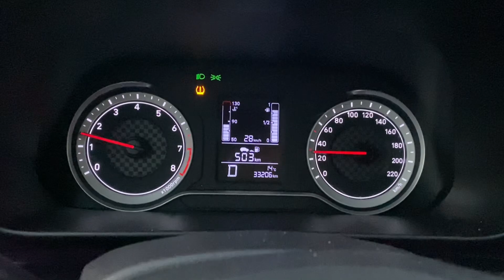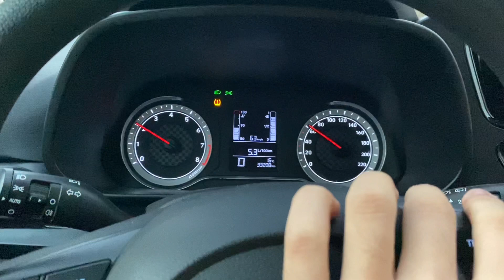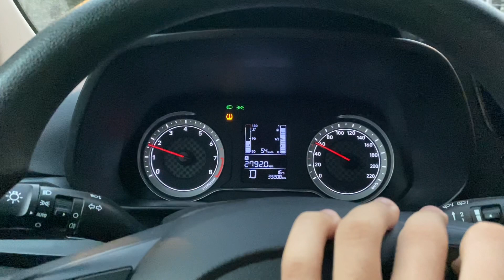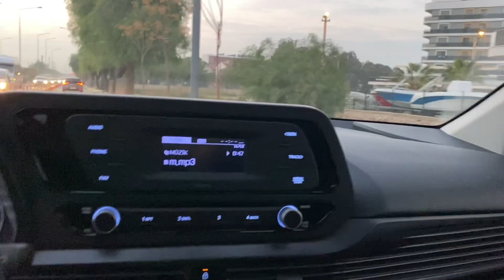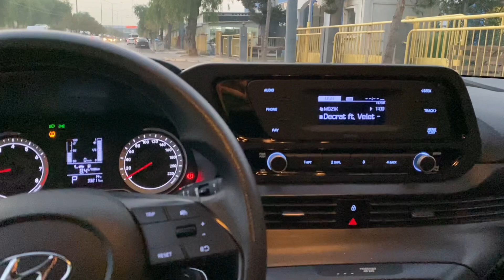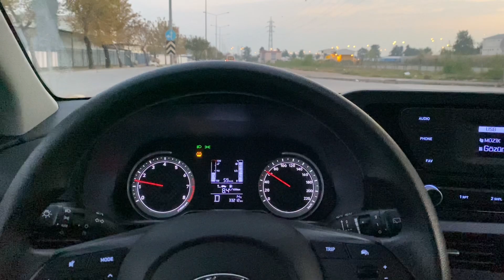1.4 MPI İ20 NE KADAR PERFORMANSLI | 0-100 VE YAKITI? | CLİO YERİNE ALINIR MI | 1.4 100 HP OTOMATİK